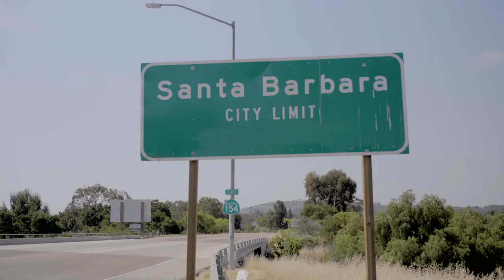Ryan Pace on the Santa Barbara Vibe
Ryan Pace shares his thoughts on Santa Barbara's beaches, wide open spaces, chill vibes and why he likes to call the county home.